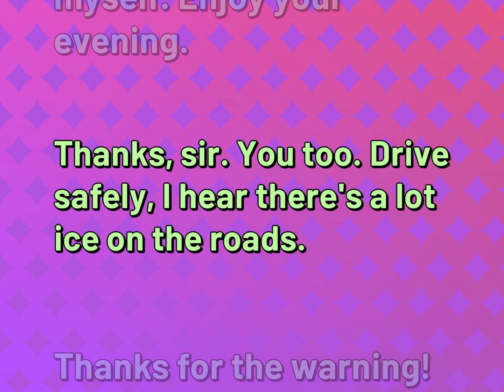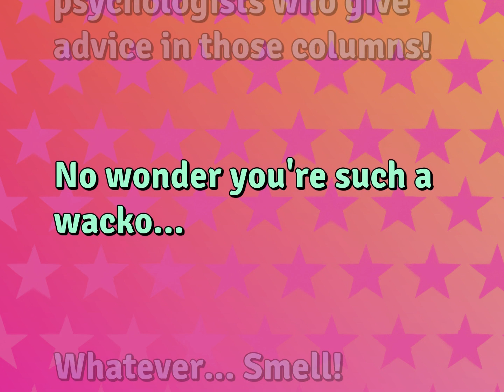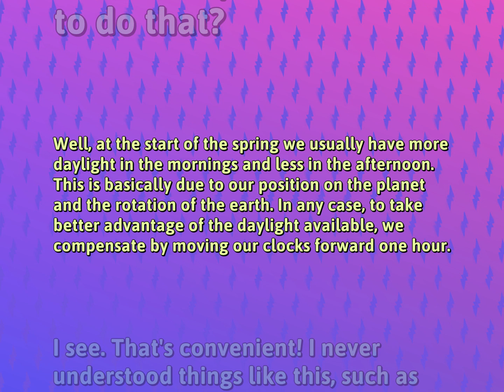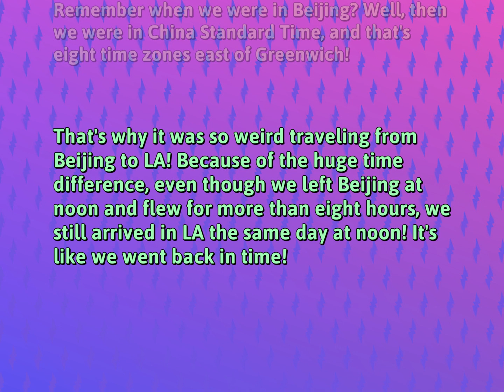22 English Conversational Sentences for Relationship